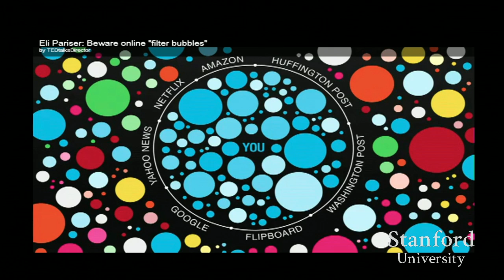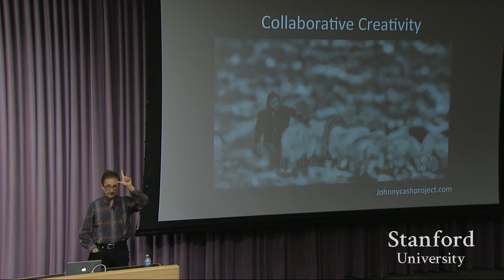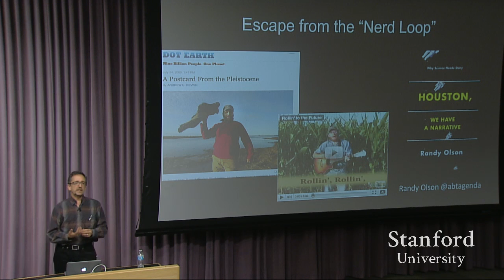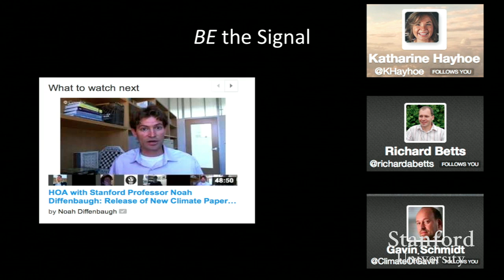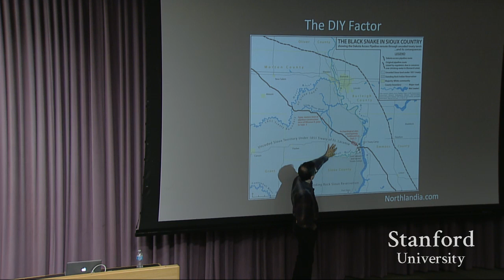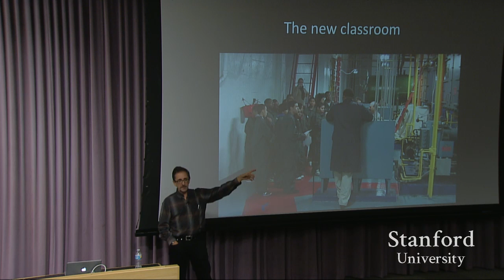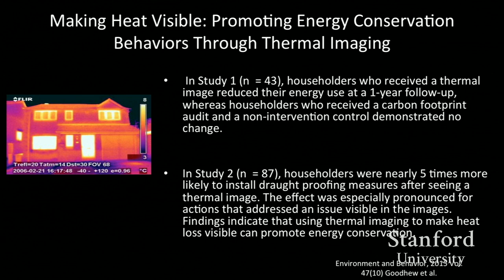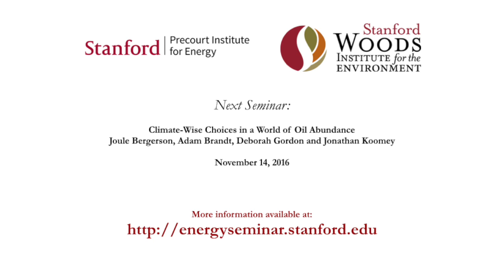Andy Revkin | Pursuing Energy Progress in the New Communication Climate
"Pursuing Energy Progress in the New Communication Climate"

Andy Revkin, Dot Earth blogger, New York Times, Senior Fellow, Pace University

Energy Seminar - November 7, 2016